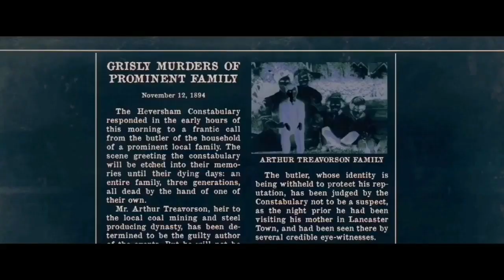THE BOY 2 Trailer (2020)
New release movie
2020